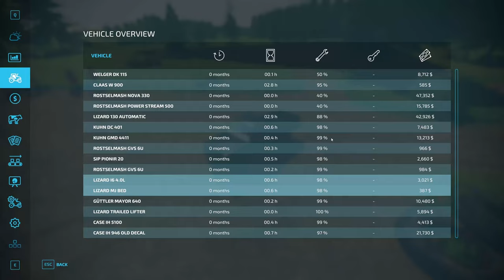Alone In The World | Fowl Play | Episode 3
We get chickens, a greenhouse, a new field, and even a windmill! Listen to music, relax, and watch Farming Simulator 2022 Gameplay